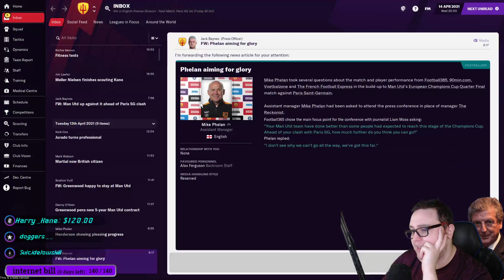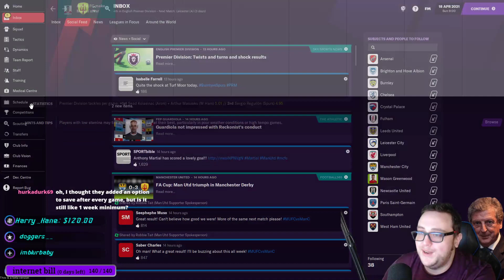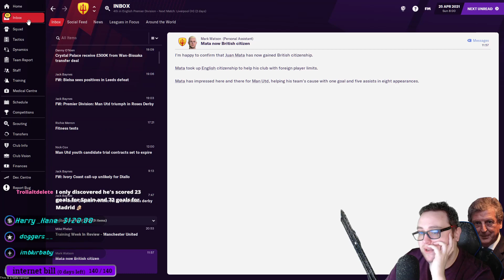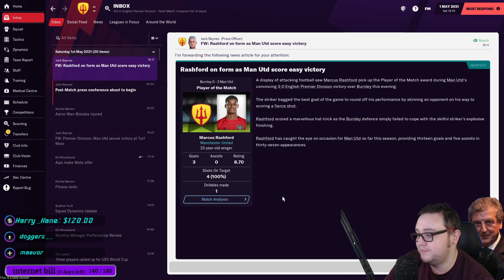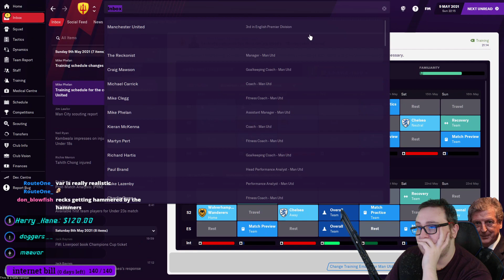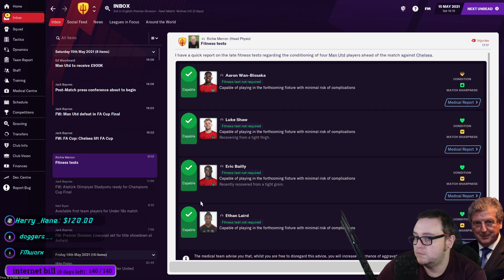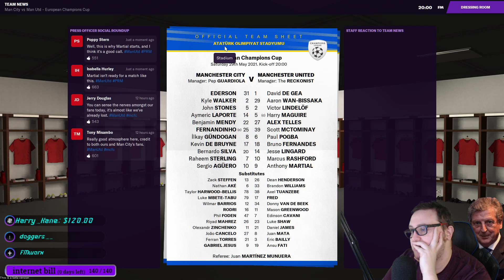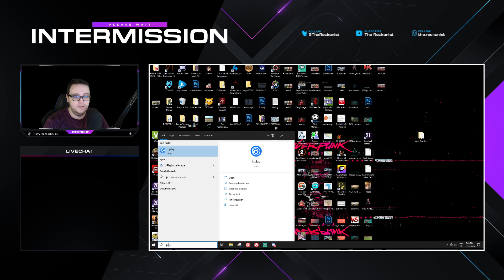FOOTBALL MANAGER 2021 BETA - MAN UNITED - PART THREE